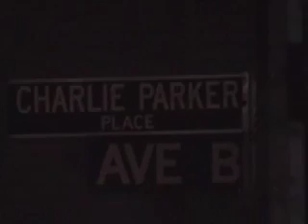Sweet Electra fue invitado a tocar en fiesta de Alfonso Cuarón y tocan FIREFLY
Sweet electra at Alfonso Cuaron's party at Lincoln Center full live video.

El músico, dj y productor Giovanni Escalera comenzó en la escena electrónica tapatía desde 1996 junto a Venancio Almanza un músico y producor actualmente integrante de la agrupación Club Nova juntos crearon un proyecto llamado Nick Vega que después cambia de nombre a Billy Camarena, proyecto que conjugaba la música electrónica con el Drum and Bass y el Lounge. Tras la separación de este acto en vivo Giovanni al lado de Channel Dueñas prosiguen con propuestas independientes esta vez hacen surgir el proyecto llamado Acida Chloe, tiempo después el proyecto permuta una vez más de nombre para llamarse sweet electra. A principios del año 2002 firman con el sello EMI/Nopal Beat y lanzan al mercado su disco debut; Lying to be Sweet este último proyecto maneja sonidos que no se enfocan principalmente a lo electrónico si no que existe una mezcla entre metales y elementos Latinos, para alejarse del house común y explorar terrenos del Down tempo, el Drum and Bass y el Jazz, acompañado de lírica en inglés, francés, portugués y español. Sweet electra le daría una forma icónica a la interpretación del Acid Cabaret el género electrónico que fue distintivo en artistas Tapatios que pertenecieron al colectivo local Nopal Beat como; Shock Bukara, Galápago y Sussie 4. Lying to be Sweet fue el primer LP de Sweet Electra, cuya producción estuvo a cargo de Giovanni Escalera y Guillermo Ramírez (actual integrante de Galápago), contando con las vocales femeninas de Valentina González, Paloma Cumplido y Abigail Vázquez quien a su vez matiza el sonido de Sweet Electra con el violín.

Su primer álbum quien promovió el sello Nopal beat bajo la distribución de EMI fue lanzado en Estados Unidos, Europa, Asia y Sudamérica. Después de haber participado en los festivales internacionales de Celebrate México en la ciudad de Nueva York, Romerías de Mayo en Cuba, Festival Vive Latino en la ciudad de México, DJ Tour MOTO Motorola en México y Europa y ganarse un nombre dentro de la escena musical electrónica. Varios tracks de dicho álbum se encuentran en compilaciones producidas en Sudáfrica, España, Alemania, Inglaterra, Estados Unidos y Japón y fue mezclado por DJs como Ben Watt EBGT, David Alvarado y Wally López.

A mediados de 2006 con una nueva alineación en el grupo incluyendo a la cantante mexicana Nardiz Cooke y al baterista mexicano David Andrade lanzan su nuevo disco titulado; "Cama", disco que rompe la línea musical con la que el grupo comenzó y que explora territorios del rock, indie, pop bajo su caracteristico sonido electrónico. Cama incluye participaciones vocales de Ceci Bastida integrante de Tijuana No, de la artista Japonesa Sakiko Yocko y del músico estadounidense Danger Mouse. En septiembre del 2006 Sweet Electra encabezó el festival Celebrate México Now 2004 Celebrate México Now 2006 en la ciudad de Nueva York.

Vida en Nueva York
Desde hace un tiempo Nardiz Cooke y Giovanni Escalera se mudan a la ciudad de Nueva York y es ahí donde graban su nueva y tercera producción discográfica “When we abandoned earth”, un álbum nostálgico que hace una contemplación al hecho de dejar un lugar para habitar otro y las consecuencias del mismo. En la producción destacan temas como “te fuiste”, “a feeling”, “it´s over” (soundtrack de la película Subhisteria, 2009) Dirigída por Leonardo Zelig, y el que será el primer sencillo “Love you more.”

Todos los temas del disco fueron compuestos por Nardiz Cooke y Giovanni Escalera. El remix hecho por el DJ DANEL del sencillo LOVE YOU MORE desfiló en el Top 10 de BEAT 100.9fm estando en 1er lugar por 2 semanas consecutivas.

Discografía
Lying to be Sweet' Nopal Beat (2003)
Cama EMI (2006)
When We Abandoned Earth (2009)
When We Remixed Earth (2011)
Vinyl
Firefly remixes ([[2003])
Videos
Firefly Estudio Monitor (2003)
Ser Arnold Abadie (2006)
Kira Kira Issel Campos (2006)